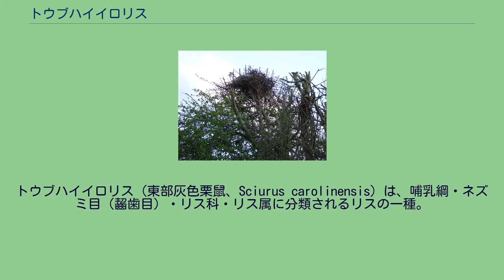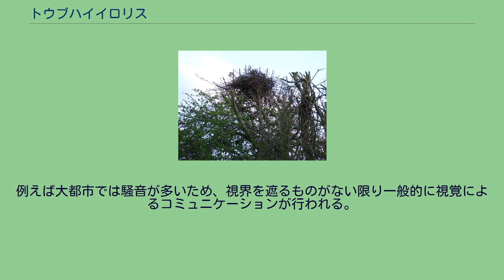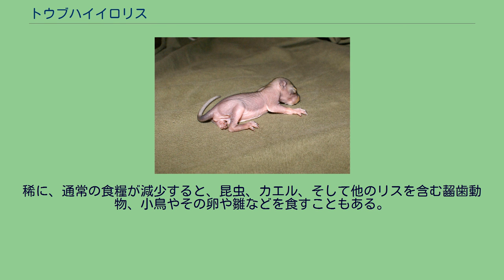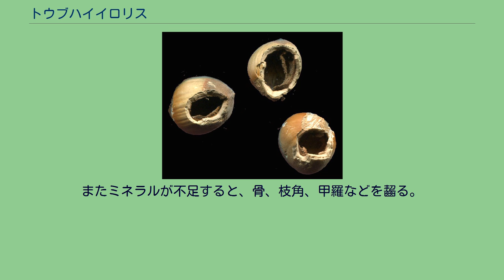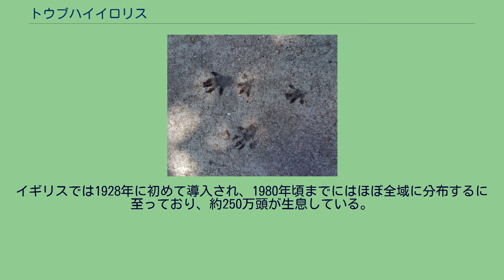トウブハイイロリス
トウブハイイロリス（東部灰色栗鼠、Sciurus carolinensis）は、哺乳綱・ネズミ目（齧歯目）・リス科・リス属に分類されるリスの一種。
北アメリカ原産で、イギリスなどにも外来種として定着している。
トウブハイイロリスは北アメリカ、特にアメリカ合衆国東部および中西部、カナダの南部の一部および東部の州を原産地とする。
混同しやすいキツネリスと生息地が被るが、キツネリスの生息中心地の方がやや西になる。
また北はニュージャージー州ニューブランズウィック、マニトバ州、南はテキサス州東部やフロリダ州まで生息している。
ノバスコシア州でも生息が確認されているが、持ち込まれたものなのか、生息地が拡大したからかは確認されていない。
アイルランド、イギリス、イタリア、南アフリカ、オーストラリア(1973年までに局所絶滅)に移入分布した。
ヨーロッパのトウブハイイロリスは自生の他種の減少の一因として懸念されている。
多産で適応性のある種のため、トウブハイイロリスはアメリカ合衆国西部の一部地域にも進出して繁殖している。
ハイイロリスはイギリスでは外来種であるが、全英に広がりキタリスの大幅な減少に繋がっている。
アイルランドの東部ではキタリスがほぼ絶滅し、南部および西部に残るのみである。
イタリアでもハイイロリスがイタリアからヨーロッパ大陸の他の地域に広がり、このような種の交代が懸念されている。
なお、北アメリカの西部には本種と近縁なセイブハイイロリスが分布している。
コンクリートについた足跡 その名が示す通り、トウブハイイロリスの毛皮の色は大部分が灰褐色だが茶色がかっていることもある。
キツネリスの腹毛は茶色っぽいオレンジであるのに対し、トウブハイイロリスの腹毛は通常白っぽい。
また大きくふさふさした尻尾を持つが、キタリスのような房毛は耳の先にはない。
都心では敵が少ないため、全身が目立つ白や黒であることもある。
カナダ南東部の大部分などではほぼ全身が黒いクロリスは数少ない。
これらのような遺伝的変異には黒い尻尾のリスや白い尻尾を持つ黒いリスなどが含まれる。
(樹上性リス参照) 頭胴長23-30cm、尾長19-25cm、体重400-600g。
トウブハイイロリスの足あとは近い種のキツネリスやアーベルトリスとの区別が難しいが、アーベルトリスの足跡の幅は全体的にハイイロリスとは違う。
他のリスと同様、前足は4本指、後ろ足は5本指が見える。
後ろ足の平は足跡にはつかないことがある。
跳ねたり速く動いたりする時は前足の足あとは後ろ足の足跡より後ろにつく。
跳ね幅は2フィート(60cm)から3フィート(90cm)ある。
庭の鳥用餌箱に手をのばす。
後ろ足の角度により、頭を下にして木を下りることができる 昼行性。
他の多くのリスと同様、トウブハイイロリスは食糧をあちこちに隠し、後で回収する。
多くの場合は短期的で、特に食糧が豊富な場所に隠した場合は1時間から数日以内に回収し、より安全な場所に再度埋める。
長期的な場合は数ヶ月経つまで回収しない。
それぞれのリスが1シーズンに数千の物を隠す。
隠し場所などの空間記憶にとても精密で、距離や目印を基にして回収を行なう。
隠し場所から数インチで嗅覚が利く。
リスは食糧を隠す際、他の動物への詐欺行為を行なうことがある。
誰かに見られていると感じた時は埋める振りをする。
いつも通り穴を掘ったり広げたりし、食糧を口の中に隠したまま食糧を埋める振りをして穴を覆う。
また植物の後ろに隠したり、ライバルが樹上性でない場合は高い木の上に隠す。
これらの行動知識は先天的に備わったものではなく、心の理論から学んでいったとされる。
トウブハイイロリスは頭から先に木を下りることができる数少ない哺乳類の1種である。
足の角度を変え、後ろ足の爪が樹皮を掴むことができることからこれが可能となる。
トウブハイイロリスは木々の分岐に枯葉や小枝でドレイと呼ばれる巣を作る。
繁殖期の他、冬季の寒さをしのぐために短期間オスとメスはこの巣に同居する。
また屋根裏や家の外壁などに営巣し、電気配線などをかみ切ることから害獣と考えられることもある。
他に空洞となった木の幹や大きな枝に営巣して恒久的に住み着くこともある。
トウブハイイロリスは薄明薄暮性であり、特に真夏の暑さを避けるため早朝や夕方以降に行動する。
冬眠はしない。
人間、タカ、イタチ、アライグマ、キツネ、飼い猫および野良猫、ヘビ、フクロウ、犬などが敵とされる。
南アフリカで...